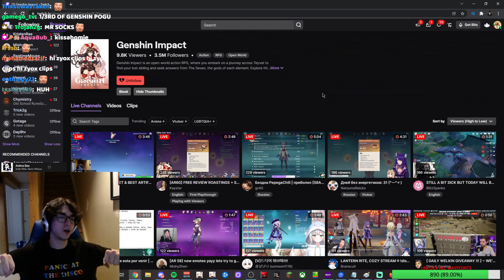zy0x's brilliant idea of how to create peace & harmony amongst Jenshin content creators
clip taken from today's Twitch livestream. I think Nick needs social interaction & friends because it does seem like my poor guy is projecting a bit here Smoge. what are y'all's thoughts? can this be the solution to improving our community?! will this work effectively to bring Jenshin players closer together?! thank you to zy0x for providing the stream footage, all credit & ownership goes to him.